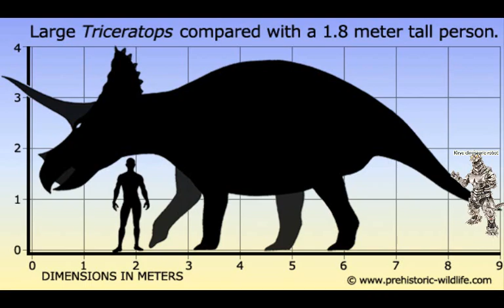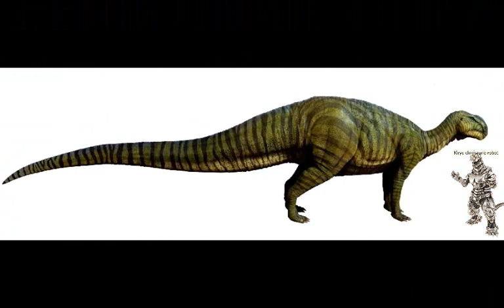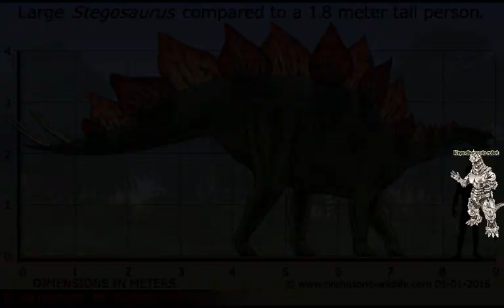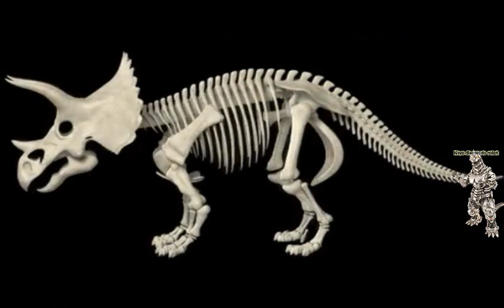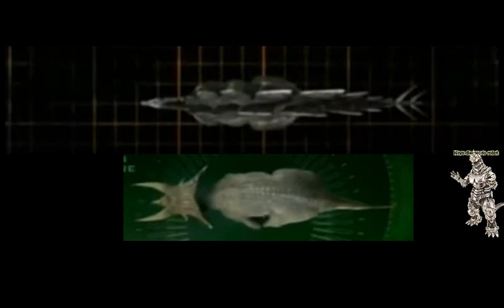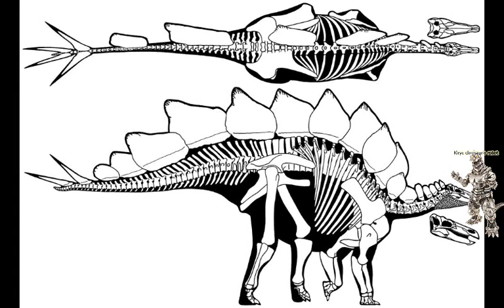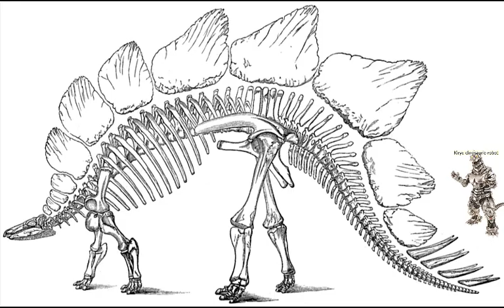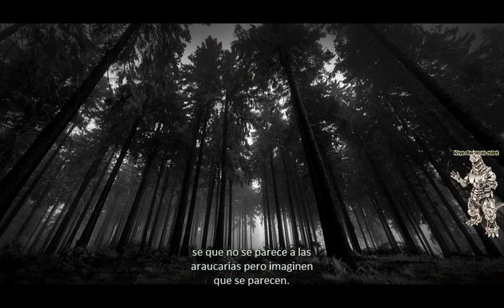combate numero 7: triceratops vs stegosaurus loquendo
aquí en un nuevo versus, después de mi larga ausencia, espero que les guste, pronto intentare hacer un review de los juguetes de jwfk
pagina de facebook: